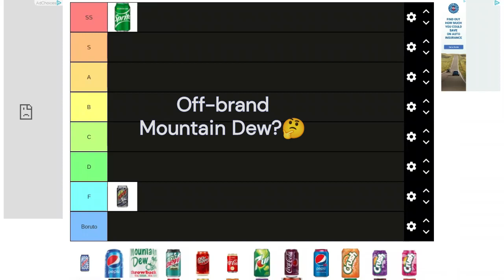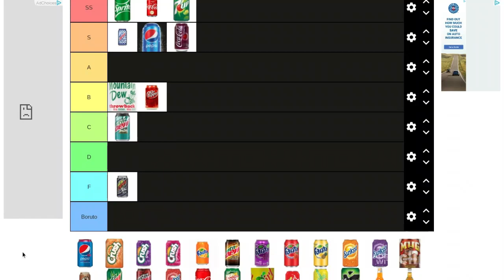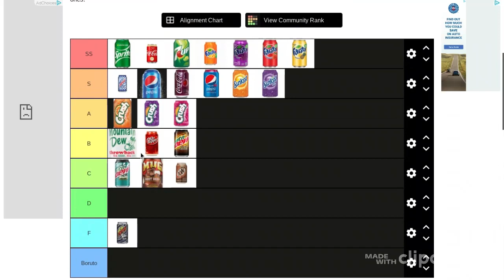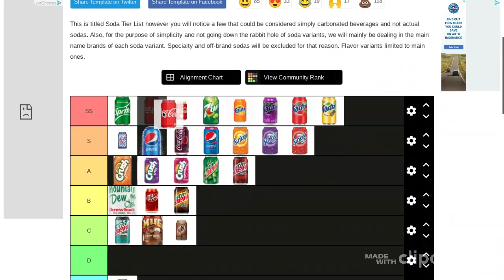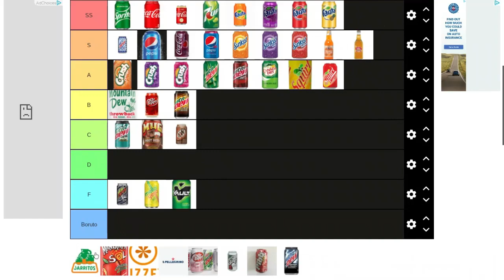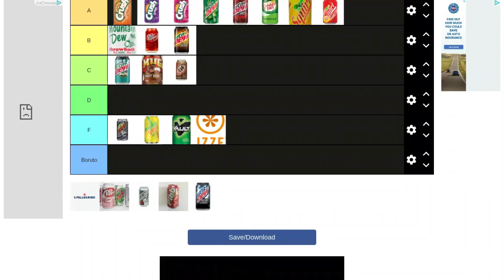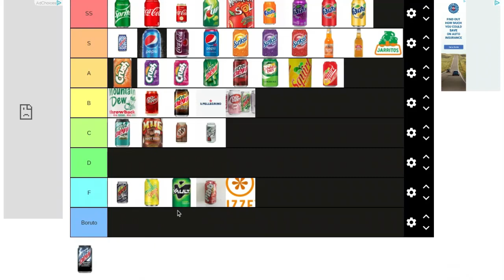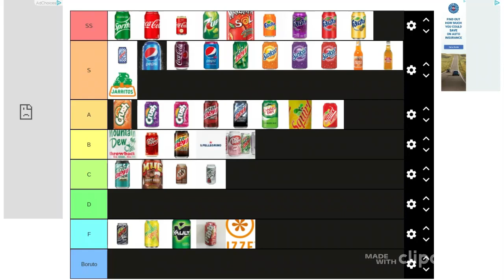Portola Podcast 9 ‐ Ranking Sodas!